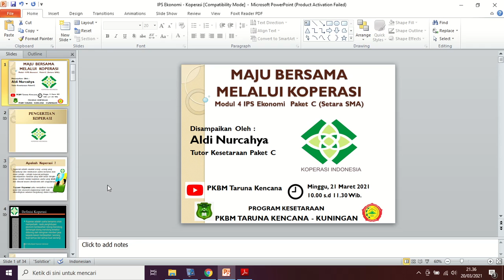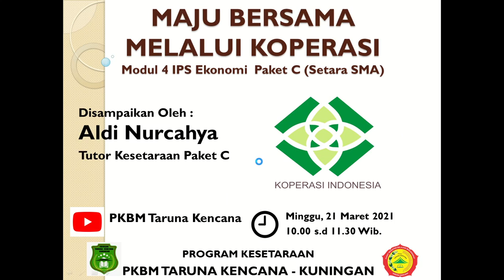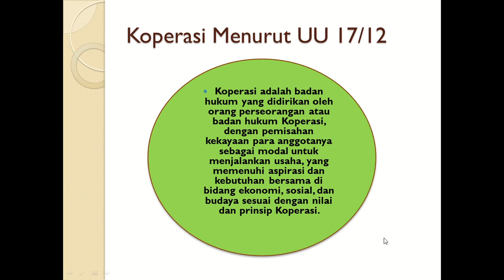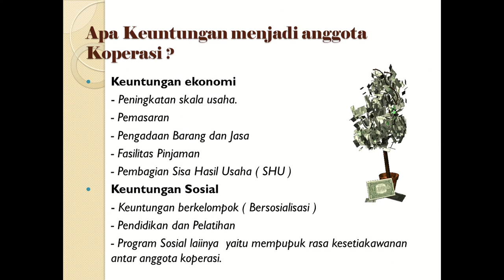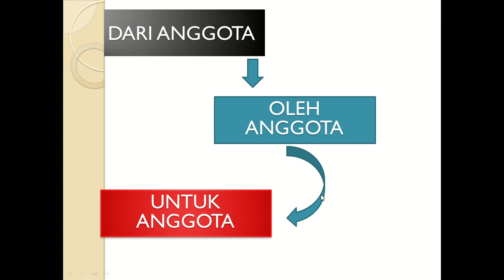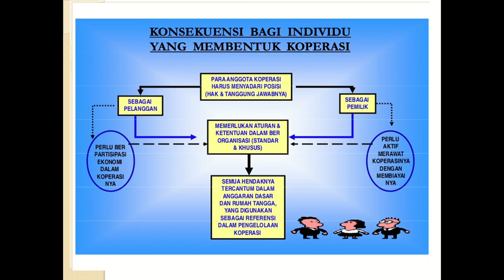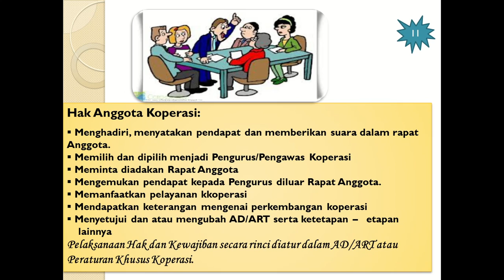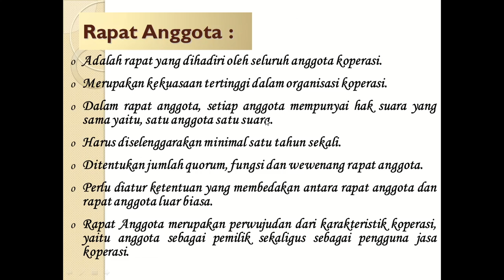Maju Bersama Koperasi (Modul 4 IPS Ekonomi Paket C)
Video ini dibuat sebagai sarana penyampaian materi kepada Warga Belajar Paket C di PKBM Taruna Kencana - Kuningan.

Mohon maaf apabila ada salah kata.  Terima Kasih
Semoga bermanfaat.